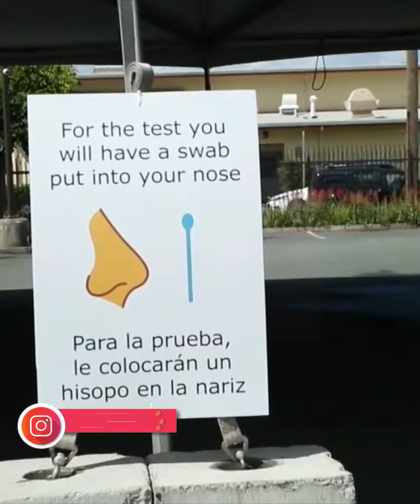Puchika Noticias emisión del 5/02/2021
Acompañanos semana a semana con el acontecer más relevante de El Salvador y el mundo.